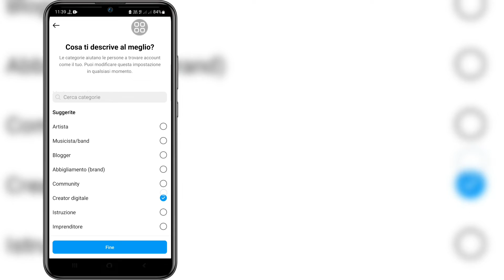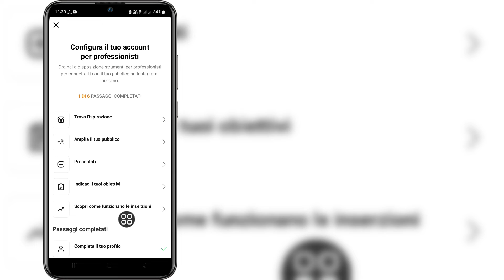Come scoprire chi ha visualizzato il mio profilo Instagram-2024|Chi ha visitato il mio profilo Insta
Come scoprire chi ha visualizzato il mio profilo Instagram -2024 | Chi ha visitato il mio profilo Instagram

Ecco, in questo video ti mostrerò come scoprire chi ha visualizzato il mio profilo Instagram. Mostrerò il processo più semplice per vedere chi ha visitato il mio profilo Instagram. Quindi continua a guardare il video completo senza saltare per sapere come scoprire chi ha visualizzato il mio profilo Instagram -2024.

  La tua richiesta su come scoprire chi ha visualizzato il mio profilo Instagram -2024:

  Come vedere chi ha visitato il tuo profilo Instagram.
  Riesci a vedere chi visita il tuo profilo Instagram?.
  Come posso vedere chi stalkera gratuitamente il mio Instagram?.
  Posso vedere chi ha visualizzato il mio stato Instagram?.
  Chi ha visto il mio profilo Instagram avvolto?.